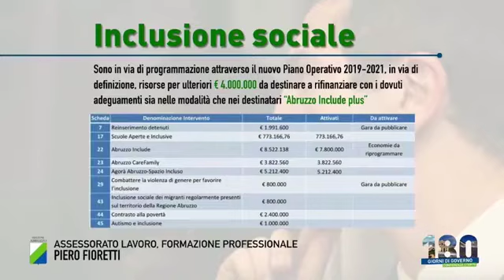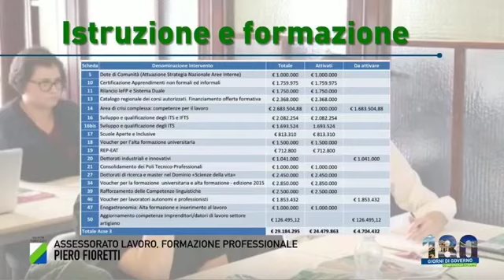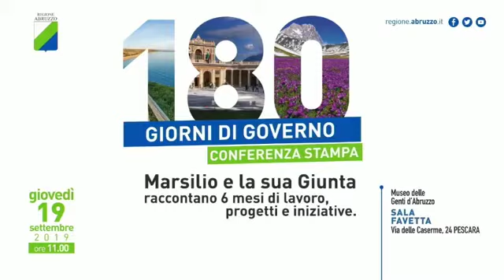180 Giorni di Governo - intervento dell'assessore Piero Fioretti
Marsilio e la sua Giunta raccontano 6 mesi di lavoro, progetti e iniziative - 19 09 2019